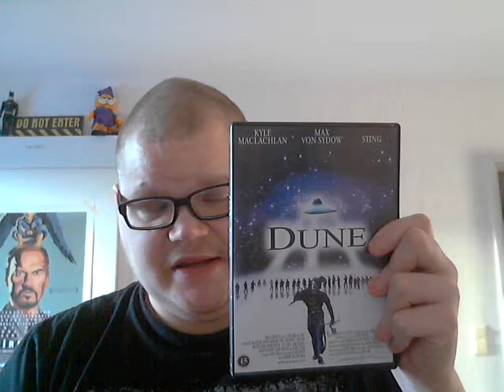Jonninsorttista informaatiota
Minua voi seurata myös Instassa nickillä mikkokauno ja Askissa käyttönimi Mixutin87

Mukavia loppuvuoden kuukauksia etukäteen! =)